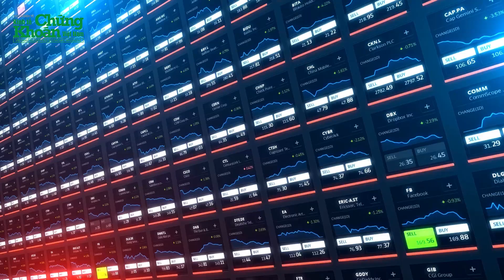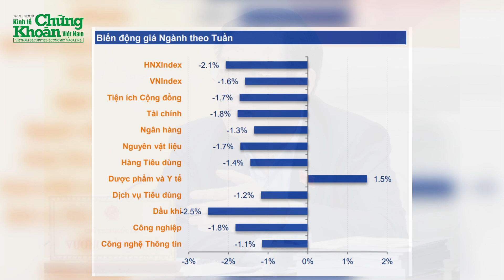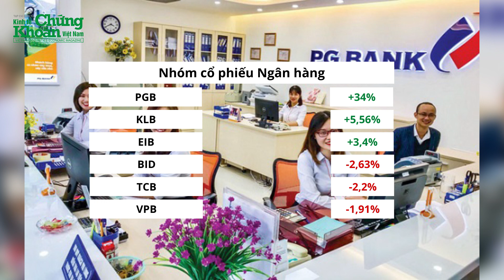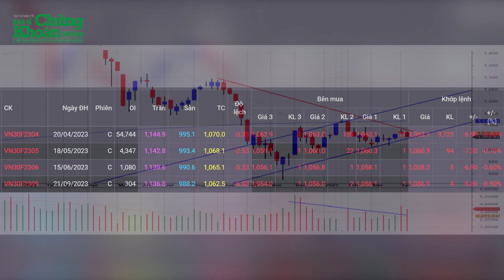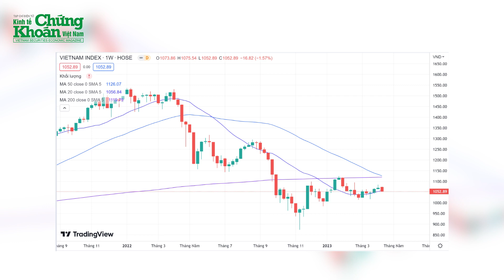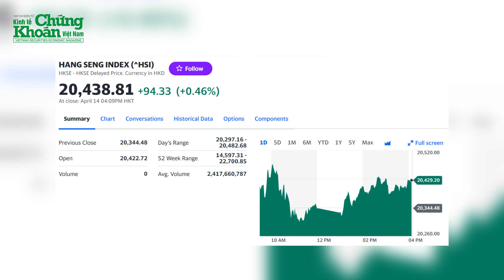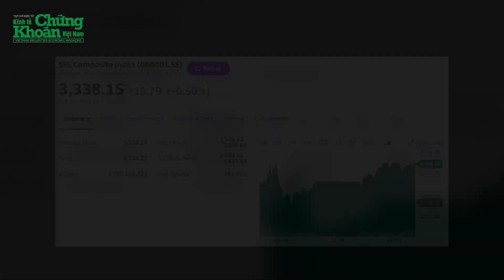Nhịp đập thị trường chứng khoán trong tuần từ 10-14/4/2023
Với áp lực bán ở vùng giá cao cuối tuần trước, VN-INDEX đã có tuần giao dịch thứ 2 tháng 4/2023 biến động tiêu cực hơn. Cụ thể, kết thúc tuần, VN-INDEX giảm 1,57% về mức 1.052,89 điểm. HNX-INDEX kết tuần giảm 2,06% về 207,25 điểm. Độ rộng thị trường trong tuần nghiên về tiêu cực vói áp lực bán ngắn hạn tập trung nhiều vào nhóm cổ phiếu bất động sản, chứng khoán sau giai đoạn tăng tốt.